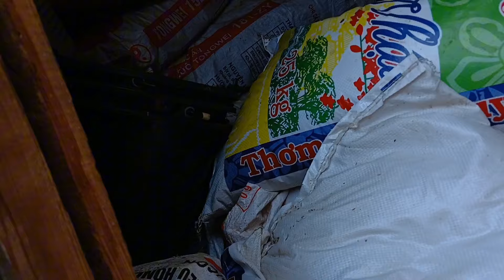3 ພຶດສະພາ 2024